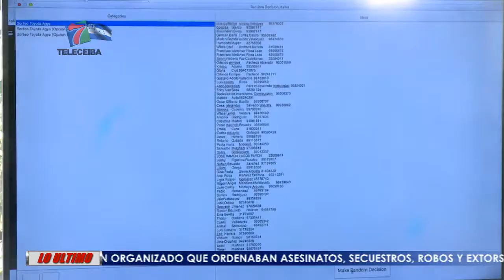CORPORACIÓN FLORES SORTEA TOYOTA AGIA 2018